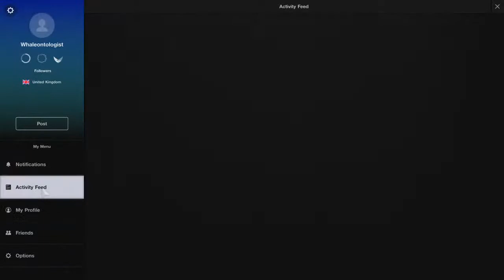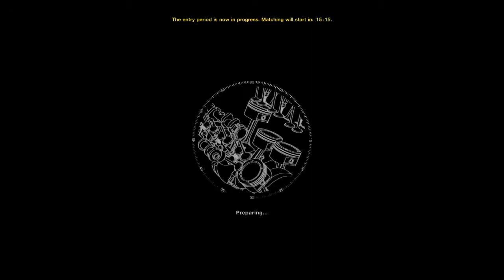GT Sport Nations Cup S2R9: Alsace - Village 16/09/21 (Whaleontologist/GBR)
0:12 Daily Race B: Autódromo de Interlagos (Gr.3, 5 laps)
30:04 Qualifying
39:24 Race (Audi TT Cup Gr.4, 12 laps) [First FIA win!]